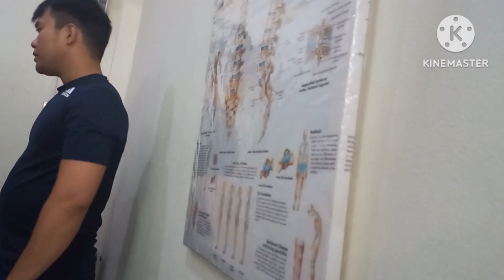Accupuncture bone setting alignment | chiropractic | Be cool express the uragon.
Bone alignment  chiropractic  and accupuncture